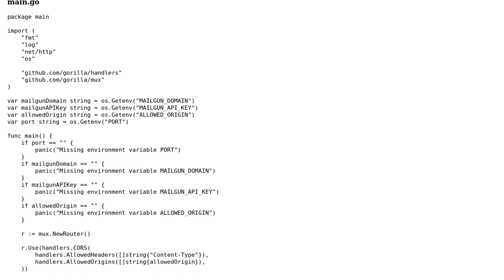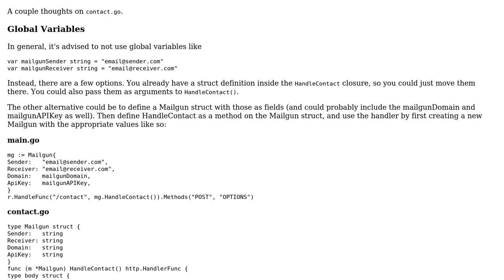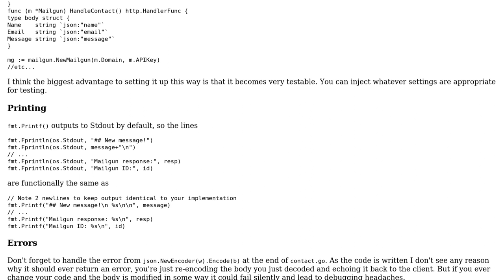Code Review: Go Web API for Sending Emails via Contact Form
With thanks & praise to God, and with thanks to the many people who have made this project possible! You are responsible for your own actions.